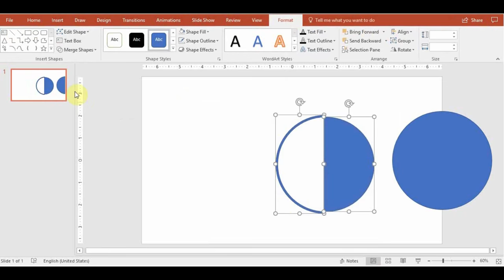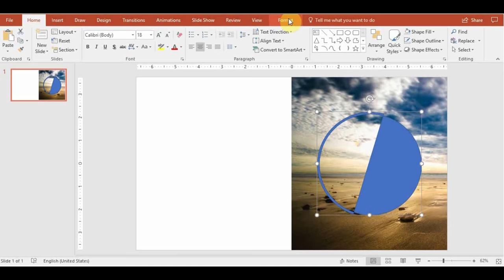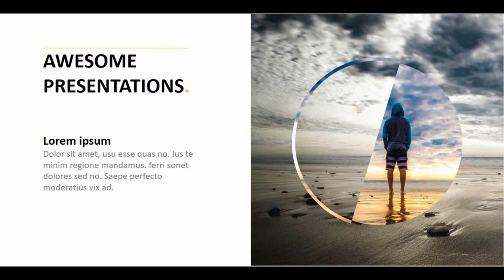How to create great looking slide in Microsoft PowerPoint. PPT tricks. Geometric shapes 1#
If you like this design please leave thumbs up!

I can also revamp your existing presentations to be more amazing!